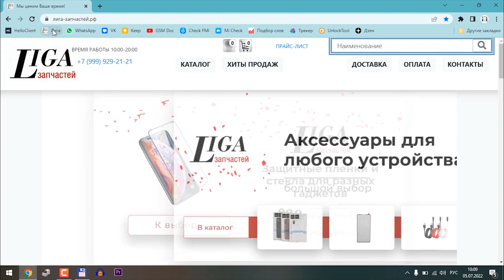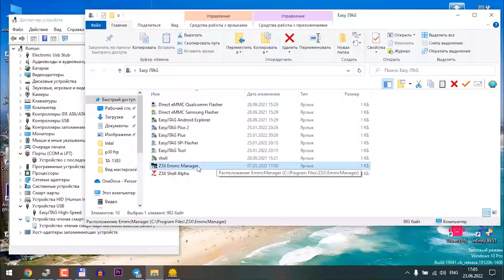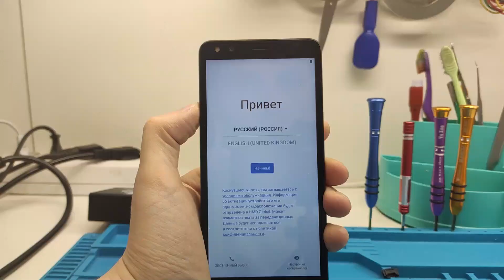Разблокировка Nokia C01 PLUS TA-1383 экранный пароль и FRP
Привет, друзья! В этом видео я покажу вам как удалить забытый экранный пароль и блокировку по google аккаунту на смартфоне Nokia C01 Plus (TA-1383) с помощью программатора Easy JTAG.